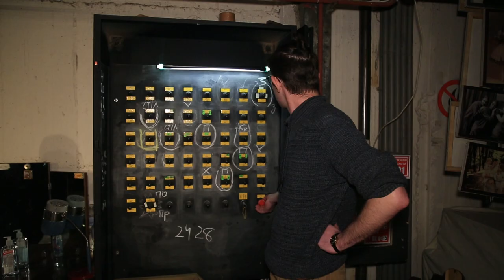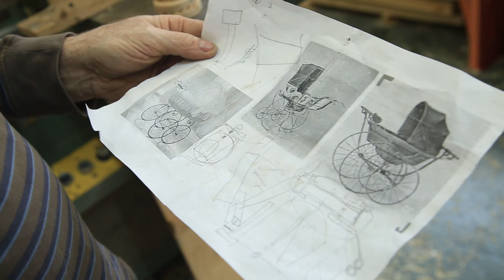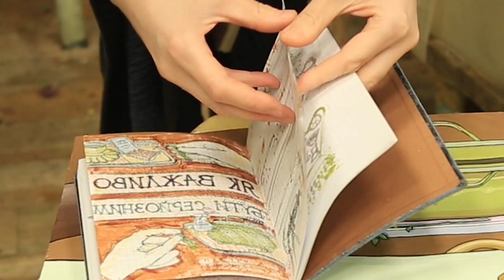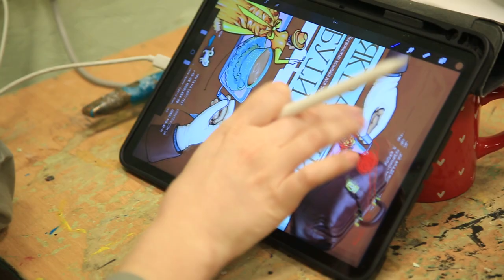Хто і як створює декорації для театральних вистав? | CBN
Кожна вистава - результат багатоденної праці творчих цехів театру. Це не тільки акторська праця. Декоратори, освітлювачі, гримери. на результат працюють сотні людей. Про це у випуску “Декорації” нашого спецпроєкту “За кулісами”.